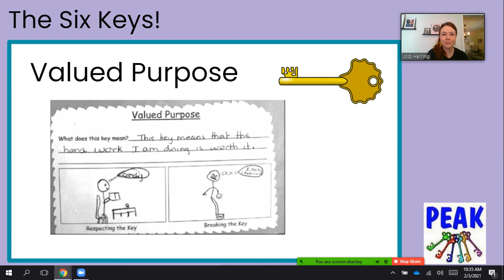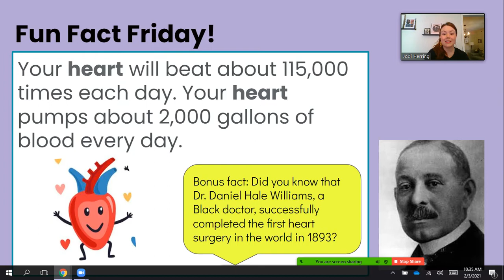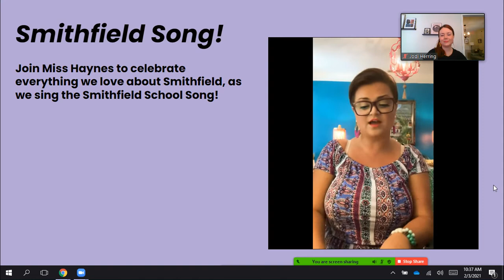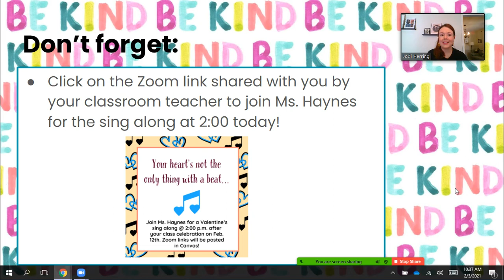2_12 Announcements